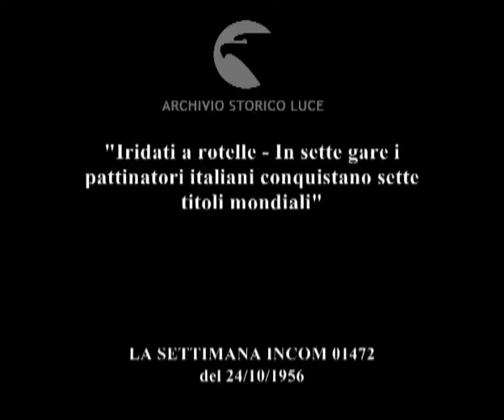Sette gare, sette vittorie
"Iridati a rotelle - In sette gare i pattinatori italiani conquistano sette titoli mondiali"
Descrizione sequenze:fasi della corsa di pattinaggio, pubblico sugli spalti ; le reazioni del pubblico ; vittoria italiana sui 20.000 metri ; i pattinatori italiani festeggiano e si abbracciano ; la premiazione della nazionale italiana ;